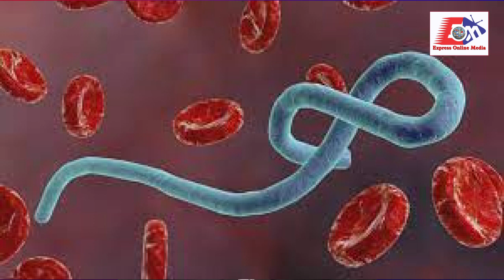एक्सप्रेस खबर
This Channel Provides true and facts News and Entertainment from the various field. Nationally Even International News and information will provide from the channel would be helpful for you.